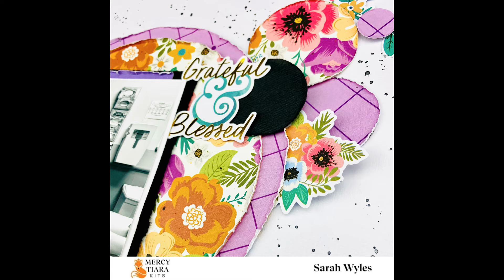Scrapbook Process Video #82 - Greatful&Blessed - Mercy Tiara Kit Club DT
In this months newsletter from Mercy Tiara kits, there was an awesome sketch and that's what I used to create this layout. I hope you enjoy!